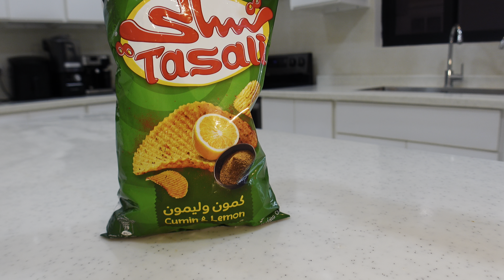وصفات المشتركين الغريبة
معكم زهراء الشهري قناتي منوعة كلها تحديات وتجارب وتقييم للوجبات وتجربة منيو كامل
للمطاعم اتمنى تعجبكم قناتي ولاتنسون اللايك والاشتراك وتعليق لطيف منكم ❤️❤️❤️